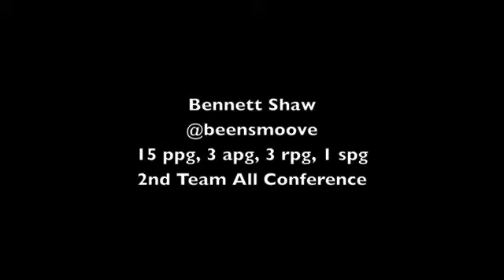Bennett Shaw @beensmoove La Sierra University Point Guard 2013